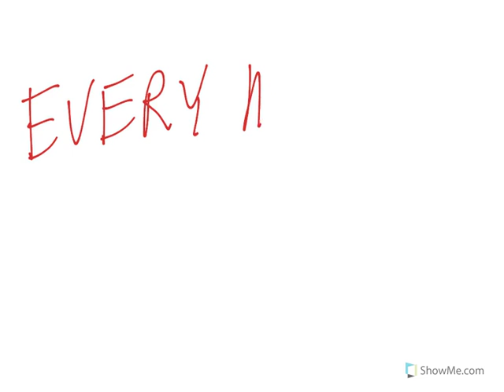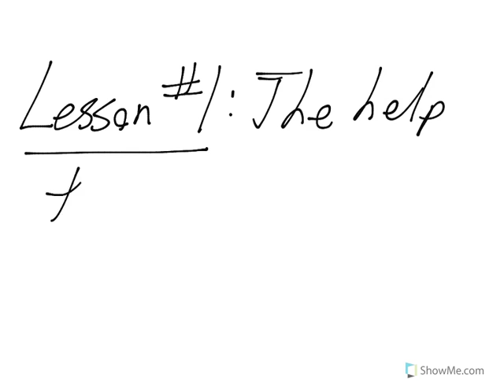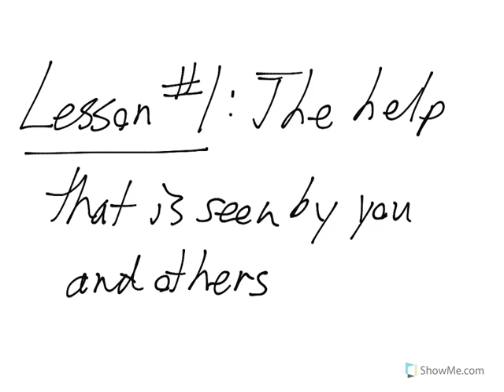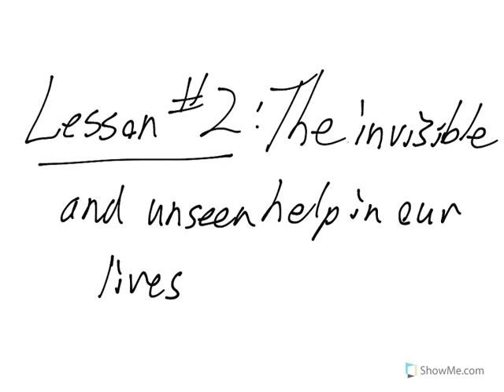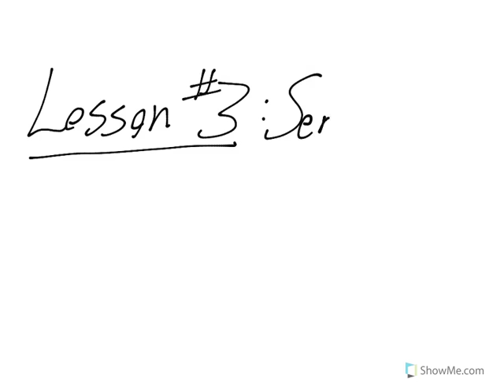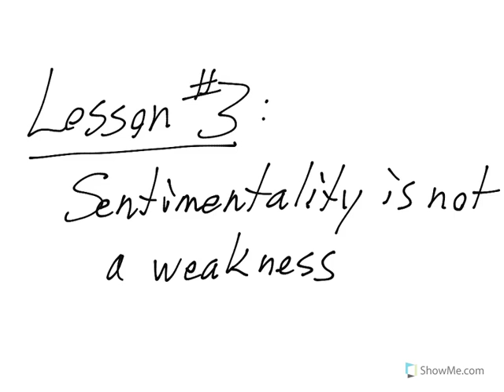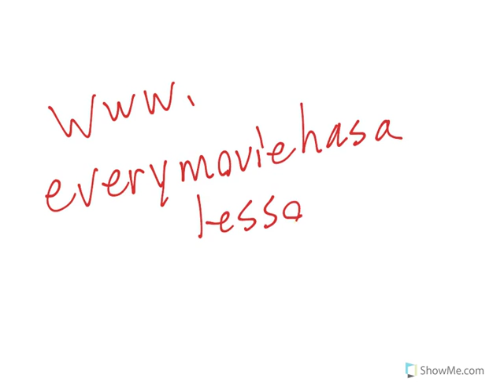MOVIE CLASSROOM: The Equalizer.mp4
THROWBACK REPOST:
Interactive whiteboard "Movie Classroom" film review of "The Equalizer" by Don Shanahan of Every Movie Has a Lesson.

Created with the ShowMe app on iPad